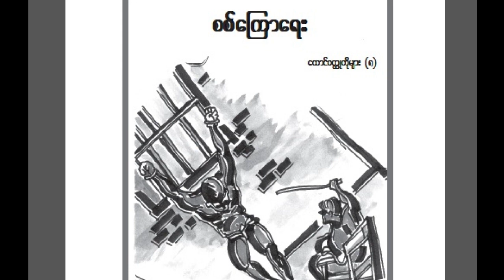စစ်ကြောရေး - ဝင်းတင့်ထွန်း Audio book အသံစာအုပ်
ကျွန်တော်တို့ရဲ့
TOP Audio Books (အသံစာအုပ်များ)အစီအစဉ်လေးကို ထပ်မံ
တိုးချဲ့ တင်ဆက်ပေးထားပါတယ်။
ဒီအစီအစဉ်လေးမှာ စာအုပ်ကိုင်ပြီး မဖတ်အားသူများ,
စာအုပ်ဖတ်ဖို့ မျက်စိအမြင် အားနည်းသူများ
လွယ်လင့်တကူ နားဆင်နိုင်ရန်အတွက် သုတ၊ ရဿ၊ ဗဟုသုတ
အထွေထွေ အကြောင်းအရာများ နှင့် ဘာသာပြန်စာအုပ် နှင့်
ရှားပါးစာအုပ်များ ကိုလည်း
ဖတ်ရှု တင်ဆက်ပေးသွားမှာ ဖြစ်တဲ့အတွက်
လုပ်ပေးထားကြဖို့ တောင်းဆိုပါတယ်ခင်ဗျာ။
ကျွန်တော့ Channel လေးရဲ့ လိုအပ်ချက်၊ အားနည်းချက်များရှိခဲ့ရင်လည်း
ဝေဖန်ထောက်ပြ ပြောဆိုပေးပါလို့လည်း တောင်းပန်အပ်ပါတယ်ခင်ဗျာ။
အားလုံး ကိုယ်စိတ်နှစ်ဖြာ ကျန်းမာချမ်းသာကြပါစေခင်ဗျာ။